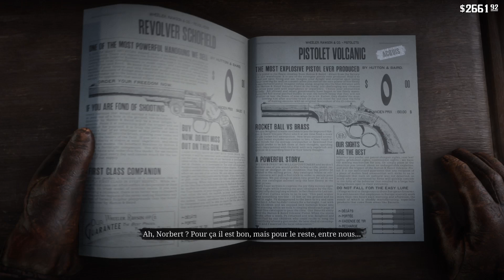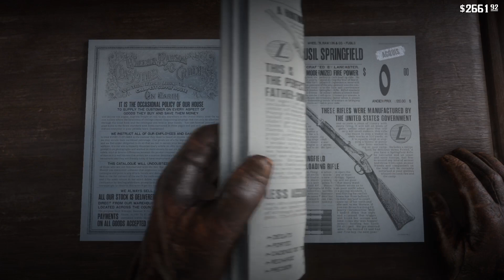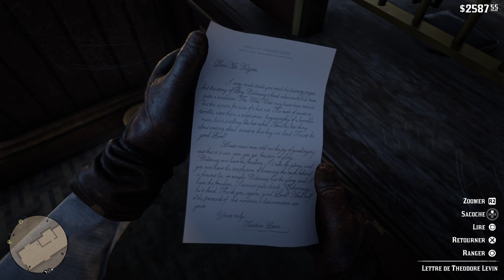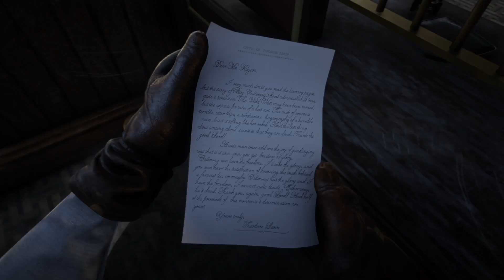Red Dead Redemption 2 | À la façon de l'artiste 4